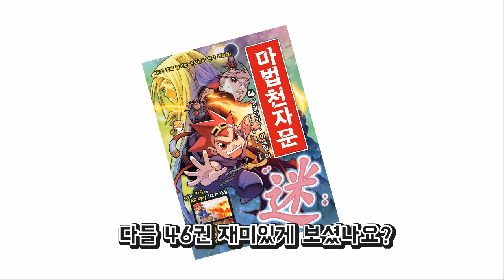마법천자문 47권 제작과정 최초 공개! (1탄) │마천신간 마천47권 제작과정 마천46권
마공이들 안녕~!
드디어 기다리고, 기다리던 신간 소식을 들고 왔어!
지난 46권이 흥미진진하게 끝나서
모두 애타게 기다렸을 거라고 생각해ㅠㅠ
47권 제작과정, 다음 주에도 가지고 올 테니까
모두 47권 출간 될 때까지 재밌게 기다리자구!

47권은 1월 말에 출간 될 예정!
마공이들 꼭 기억해줘♥